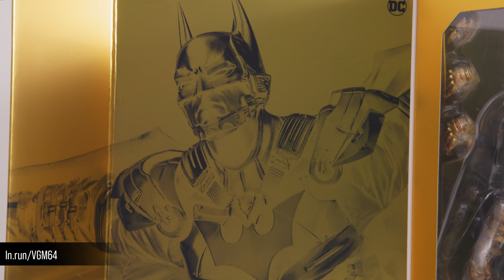Hot Toys Batman Arkham Knight – Batman Beyond(Black & Gold Ver) Figure Hands on & Unboxing